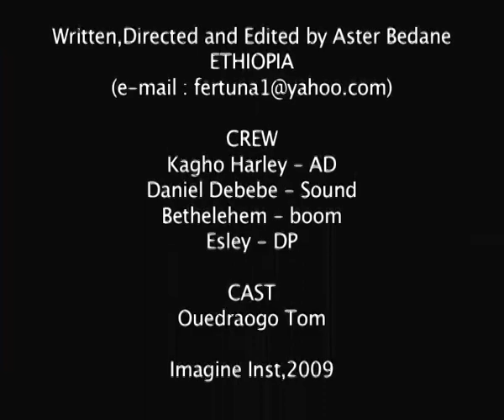Aster Bedane's new film